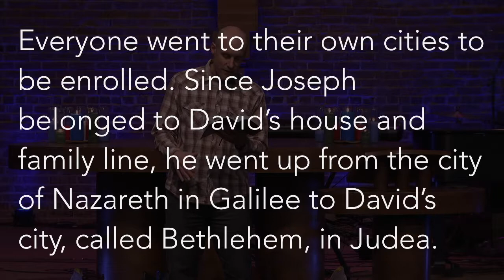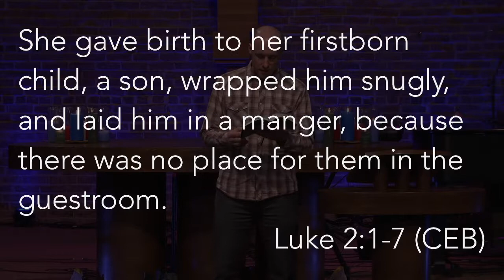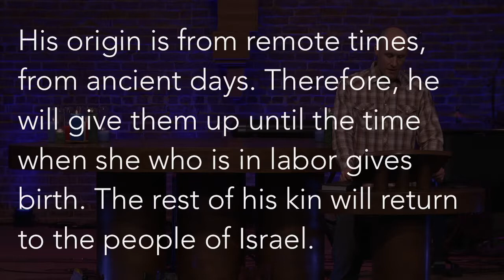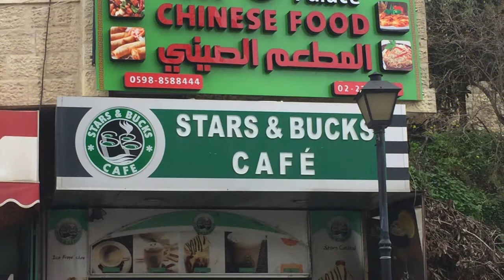Walk This Way Part 1 Rev. Matt Miofsky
The Gathering exists to create a Christian community that is compelling for new generations of people in St. Louis. Our mission is to invite people to become deeply committed followers of Christ.